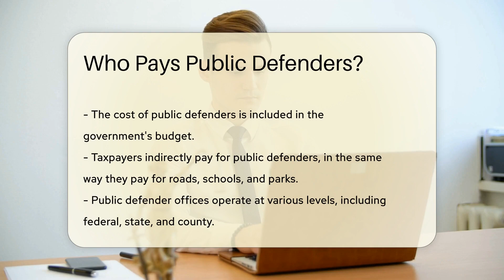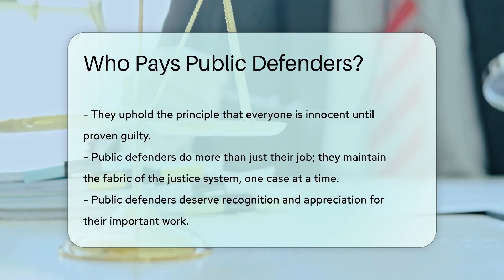Who Pays Public Defenders? - CountyOffice.org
Who Pays Public Defenders? Discover the unsung heroes of our justice system - Public Defenders. In this video, we delve into the world of these legal superheroes, their role in upholding justice, and how they're funded. Public defenders are not just for the guilty; they're for anyone who needs legal representation but cannot afford it. They play an indispensable role in our society, and it's time we understood their value.